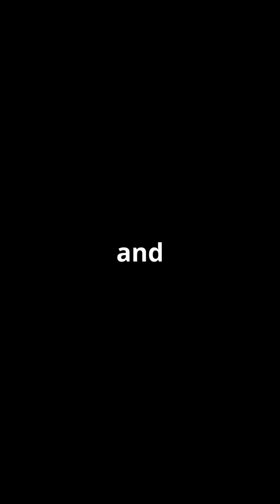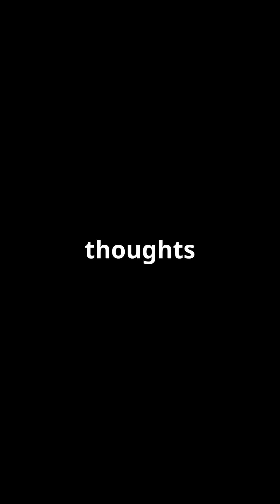Nvidia's $500B AI Supercomputer Revolution in the USA!